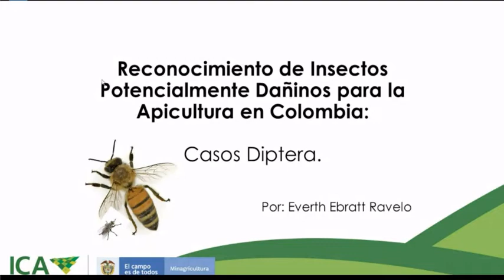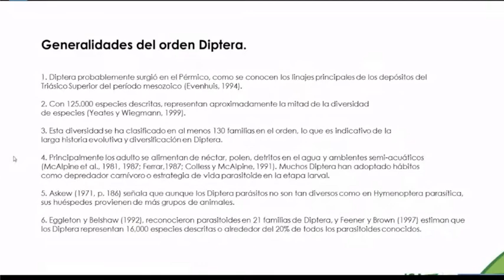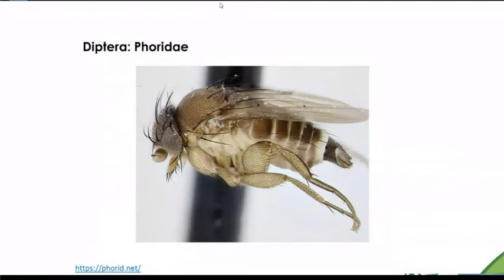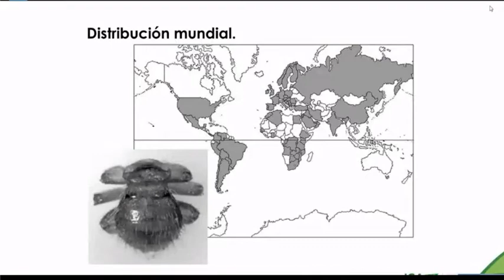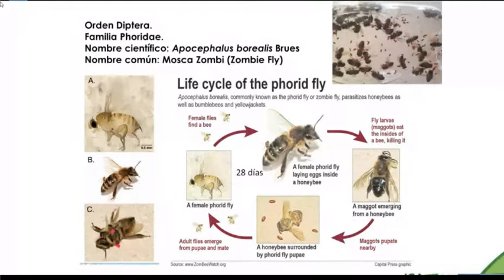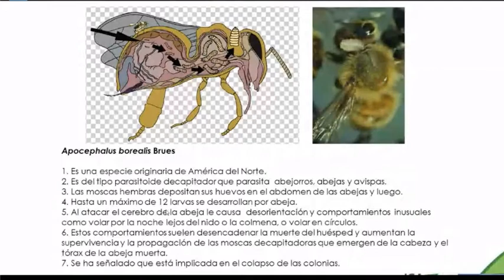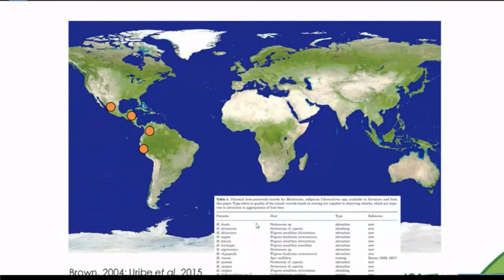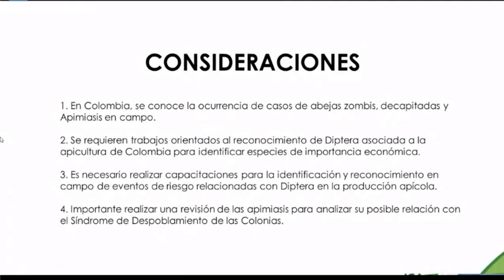APICULTURA - RECONOCIMIENTO DE INSECTOS POTENCIALMENTE DAÑINOS PARA LA APICULTURA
Tomado del aporte de Apiforo 20 de Mayo de 2020